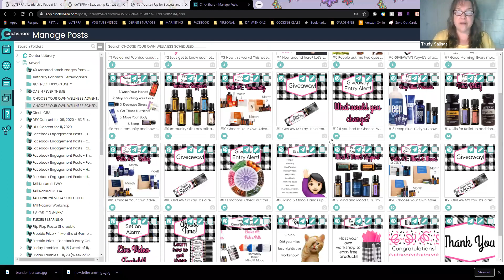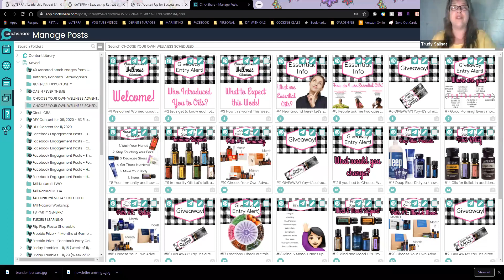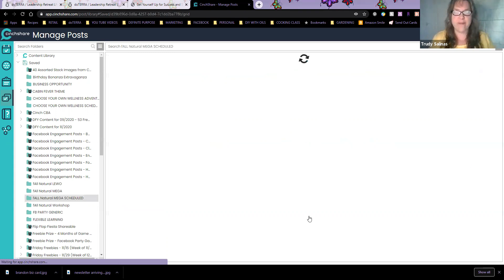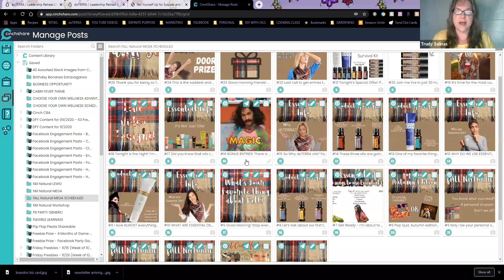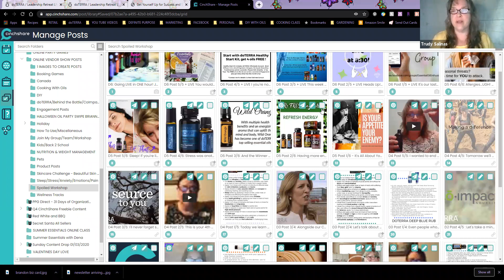How to Teach a dōTERRA Class Via Facebook